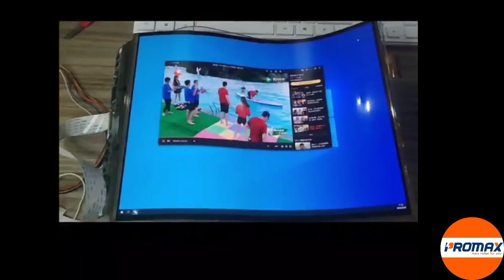Màn hình dẻo Màn hình cong Aturos DFX201 AMOLED 13,3 inch, hỗ trợ quảng cáo có thể uốn cong